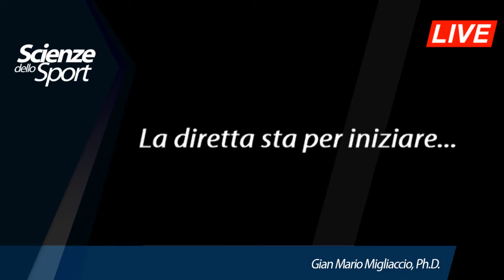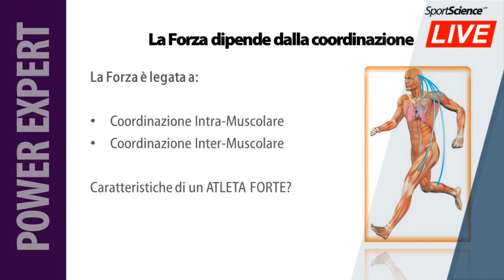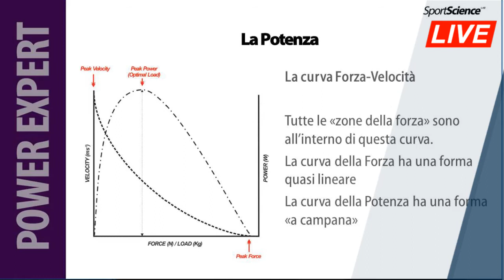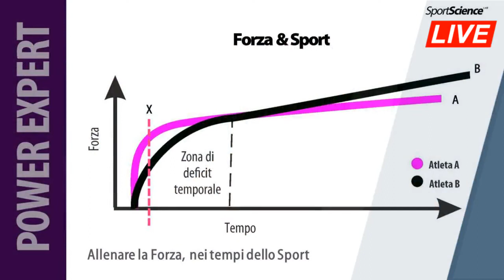Come allenare la potenza per lo sport?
Come si allena la Forza in funzione di migliorare la potenza? Come ottenere migliori risultati nello sport e fitness?
 Con Gian Mario Migliaccio le indicazioni per migliorare l'allenamento di forza e potenza